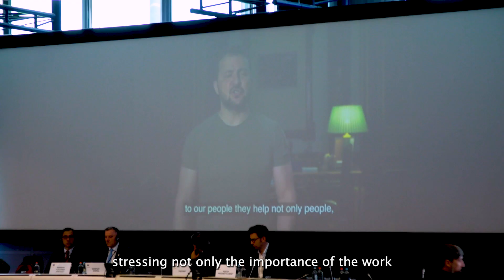Wrap-up of the 155th Plenary Session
Watch the President of the European Committee of the Regions, Vasco Alves Cordeiro speaking about the three most important topics that were discussed at the 155th Plenary Session.

First about Ukraine and its reconstruction, second, resilience against disasters and third, the revision of the multi-annual financial framework .